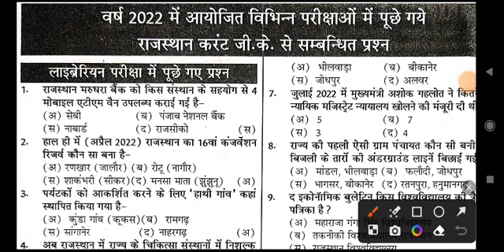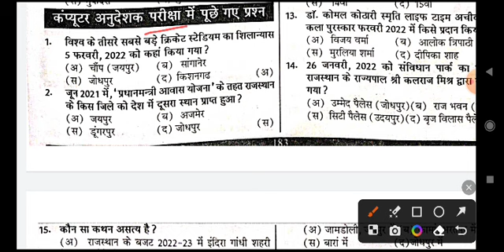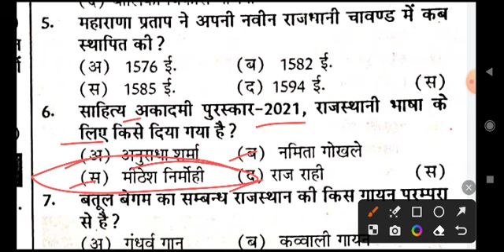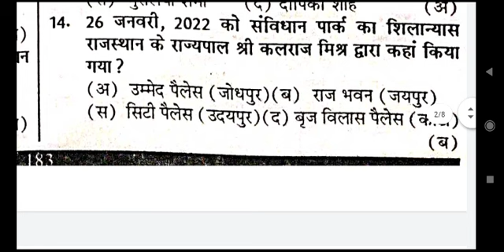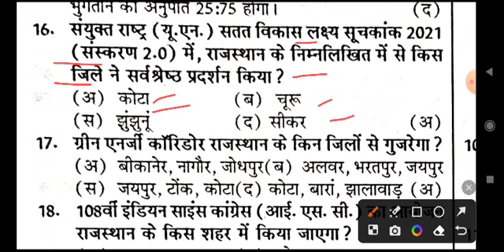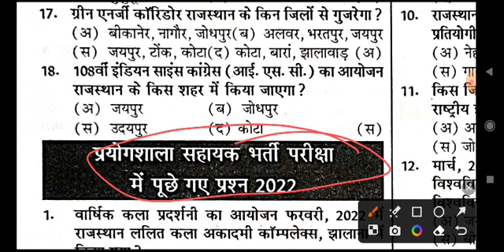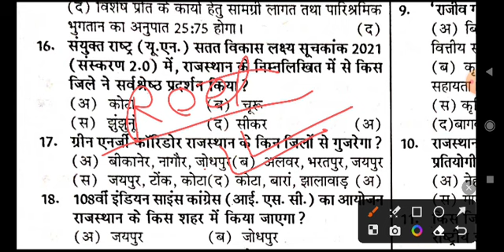Reet 2023😍Reet mains Important current gk question || Reet Mains Current Affaire || current Gk QNA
इस class  का pdf डाउनलोड करें

REET FREE TEST & PDF NOTES

current affaire,
current affairs today,
current affairs,
a current affair intro,
a current affair theme,
a current affair maury povich,